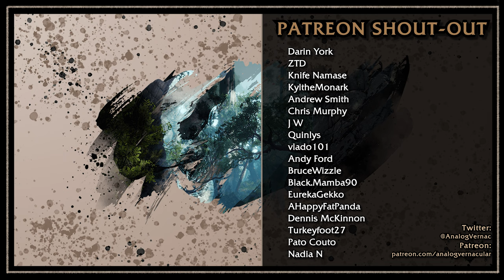#101 To the Circus | Baldur's Gate 3 Tactician Walkthrough | 4K Ultra PC